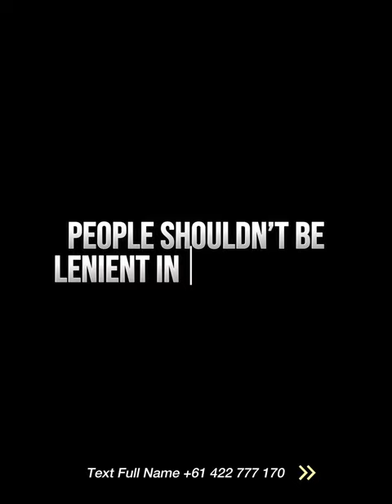POSTING PHOTOS by Sheikh Othman Al-Khamis